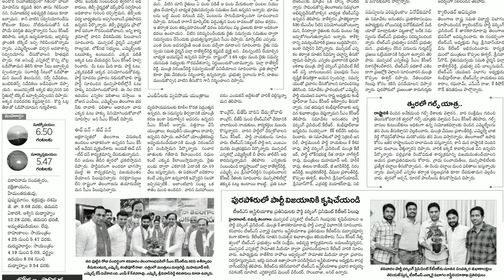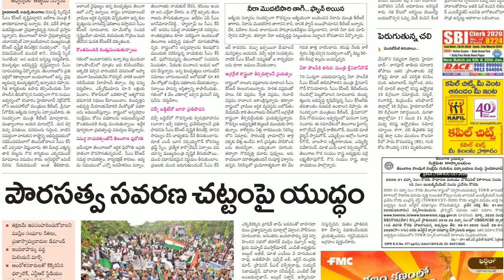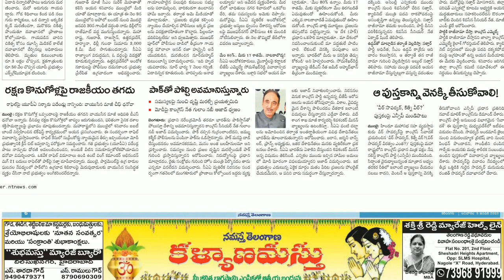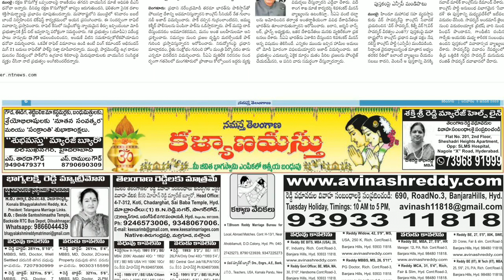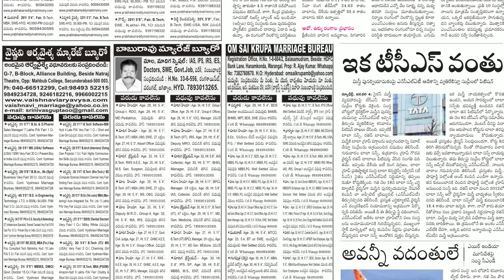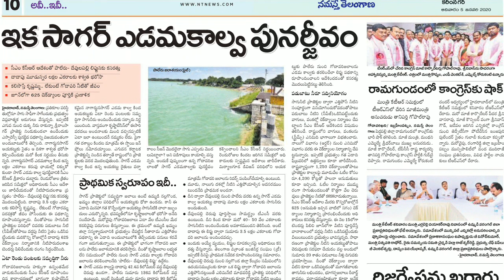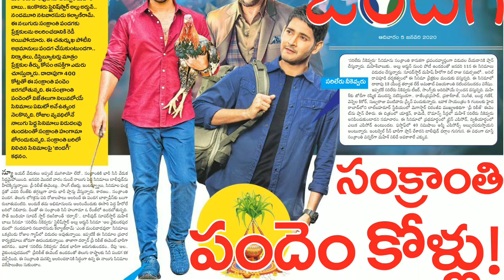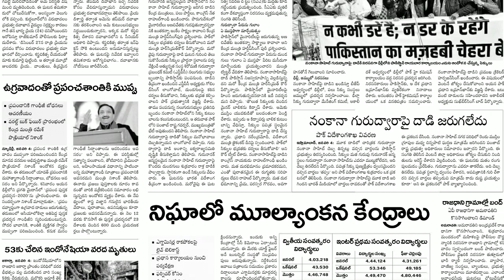Telugu Newspaper Today Namasthe Telangana 05-01-2020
PLEASE STREAM WITH 720P FOR CLEAR VIDEO